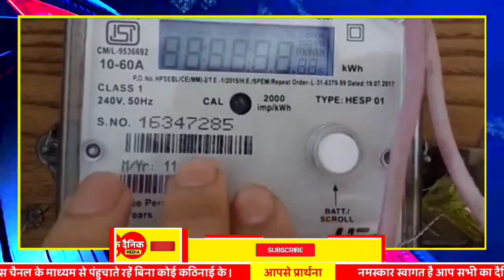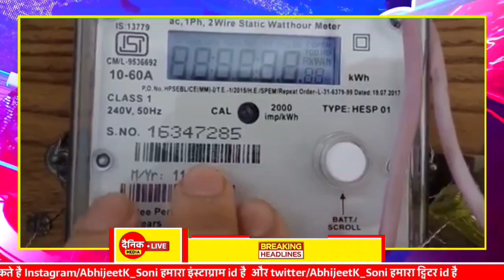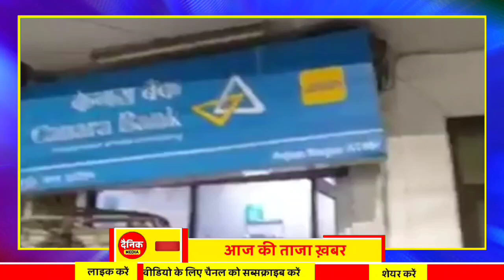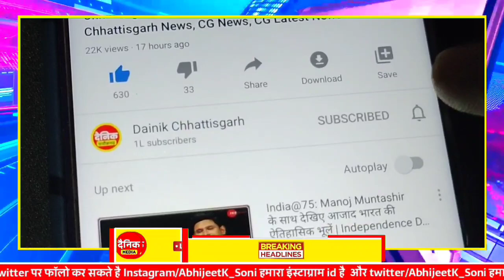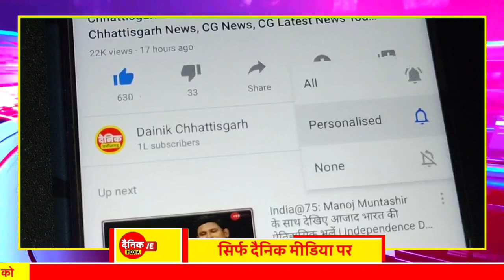Chhattisgarh Samachar : CG News Today, Chhattisgarh News, CG News, CG Latest News Today, IBC 24 CG